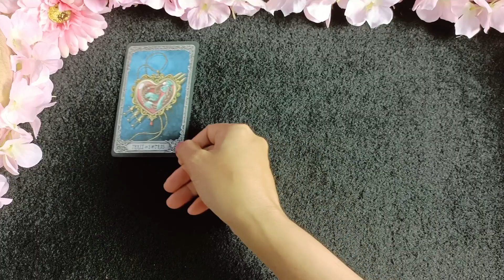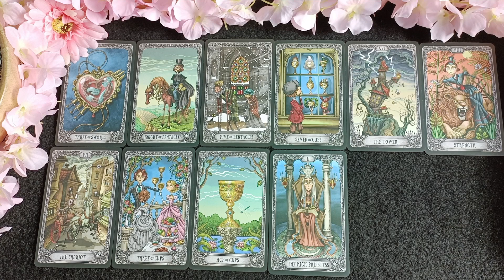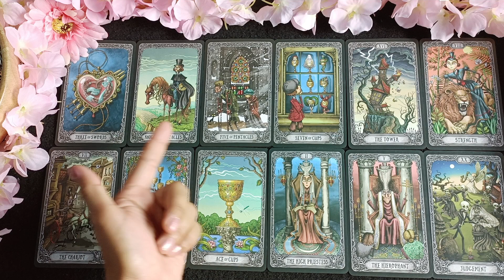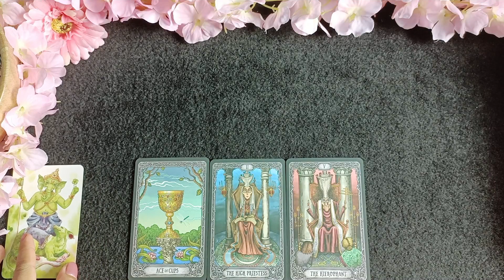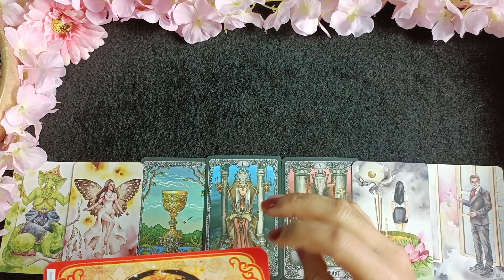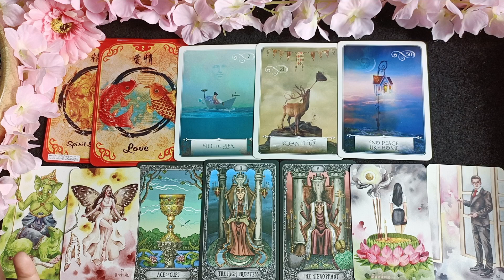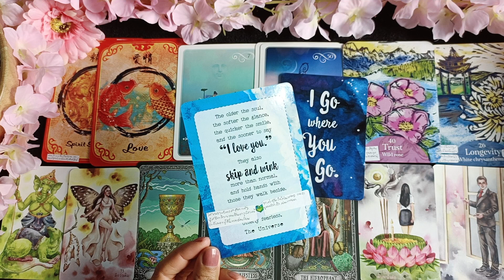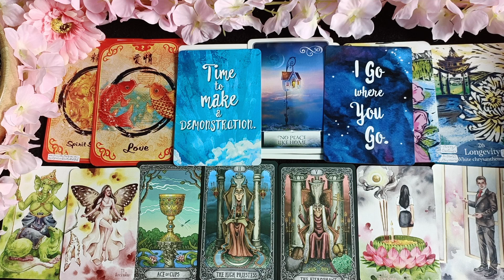ลัคนาราศีธนู🌹ดวงชะตาประจำเดือนตุลาคม 2565🎎🏠💍👩‍❤️‍💋‍👨🌤️🌳💕